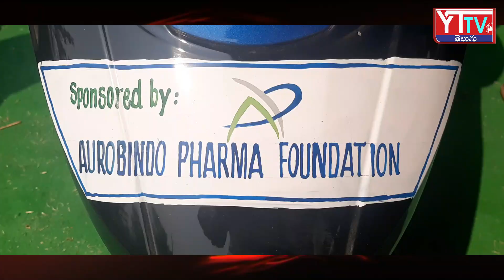మ‌రోసారి త‌మ దాతృత్వం చాటుకున్న అర‌బిందోఫార్మా పౌండేష‌న్‌